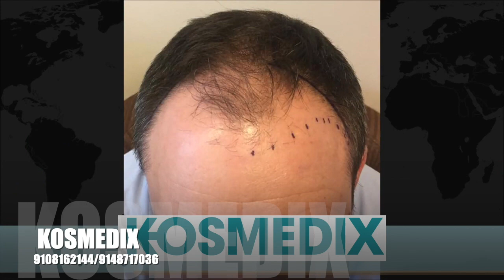KO-20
This video is about  KO-20